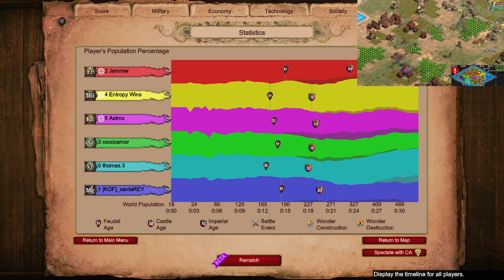Nomad as Malians | Full Random Civs 🤮 | Age of Empires 2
Mods used:
* Short Walls
* Fish Borders
* 0xDB Map Color Clarity UI 2.0b
* Huge number
* Improved Mangonel Shot Visibility
* DauT Castle
* DauT Faith
* DauT Monastery